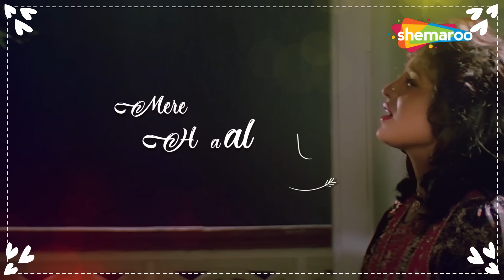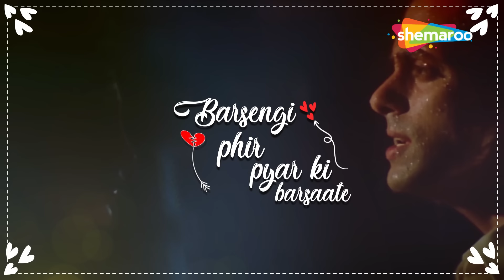Tune Dil Mera Toda Kahin Ka Na Chhoda | Lata Mangeshkar | Sanam Bewafa (1991) | Salman Khan, Chandni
Watch the superhit sad song Tune Dil Mera Toda Kahi from the 1990 movie Sanam Bewafa starring Salman Khan & Chandni sung by Lata Mangeshkar.

Movie: Sanam Bewafa (1991)
Song: Tune Dil Mera Toda Kahi
Starcast: Salman Khan, Chandni, Pran, Danny Denzongpa, Dina, Kanchan, Puneet Issar.
Singer:  Lata Mangeshkar
Music Director: Mahesh Kishore
Lyricist: Saawan Kumar

Song Lyrics:
Tune dil mera toda kahi ka na chhoda
sanam bewafa wo sanam bewafa
janeman meri ja main nahi bewafa
meri wafapar na Tohmat laga
main nahi bewafa, main nahi bewafa

kaisa dard diya hai jina mushkil kiya hai
dil mein rehke dil se kaisa badala liya hai
pyar se nata toda sawan mein rota chhoda

tere ras bhare hoton ki kasam, wafa ka chalan nahi chhodenge hum
tere ras bhare hoton ki kasam, wafa ka chalan nahi choddenge hum
khayalon me bhi ye nahi sochana, ki Wakif nahi tere dard se hum
jisane kiya hai humko juda milaye ga humko fir wo khuda

mere hal par ro rahi hai khudai
mere hal par ro rahi hai khudai, sahi jayena bairi teri judai
lambi nahi hai judai ki rate, barasegi phir pyar ki Barsate
karata hai puri sabaki khuda, nikalati hai jo bhi dil se dua